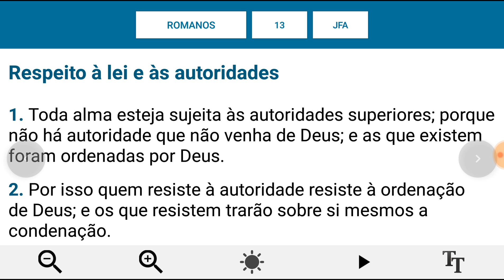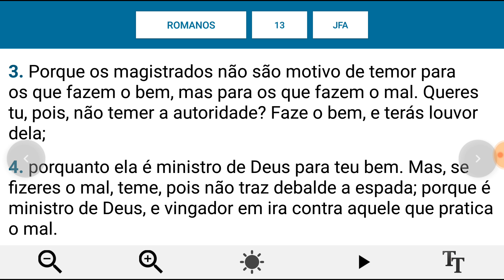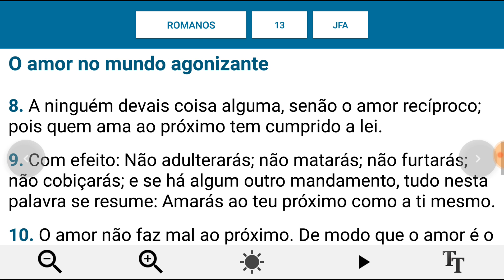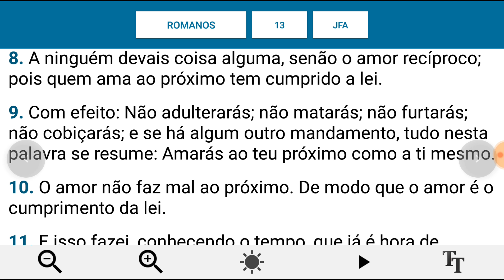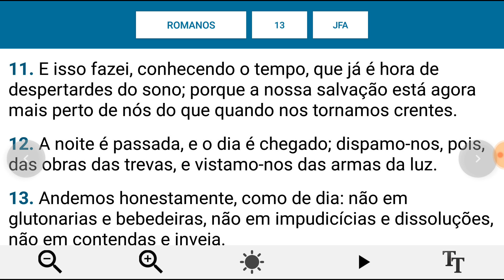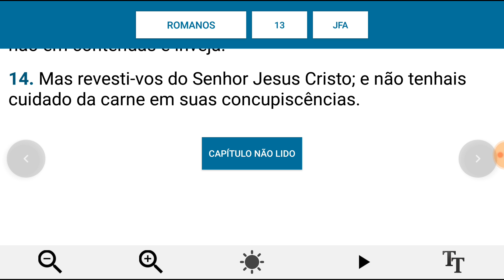Romanos capitulo 13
Nesta play List, vamos ler a Palavra de Deus. A Bíblia é nosso manual de instrução. A leitura diária da Bíblia pode fazer com que sua vida seja transformada, dia a dia. Creio que Jesus Cristo é a Salvação de Deus para este mundo perdido. Deus te abençoe!